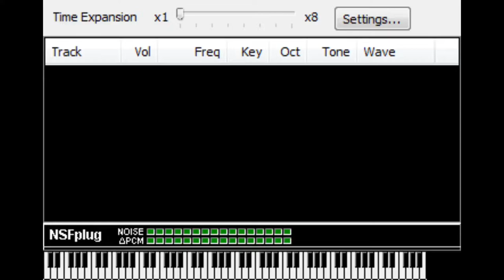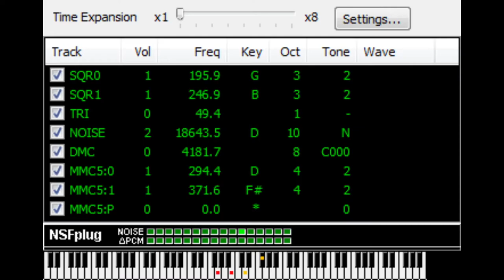shifty congestion [NSF]